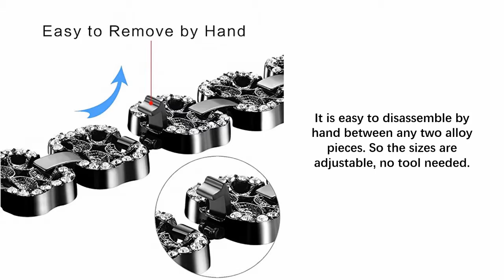Adjustable Bling Bracelet Women Girl Metal Iwatch Bands, Luxury Watch Strap and Case Gift Idea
It is designed by "Pintaik" to make your Fitbit Versa unique. Made of high quality Alloy for band and Glitter Bling Rhinestone in decoration, to give you a stylish dressy and unique watch band, it can fit all wrist size under 7.8inches.